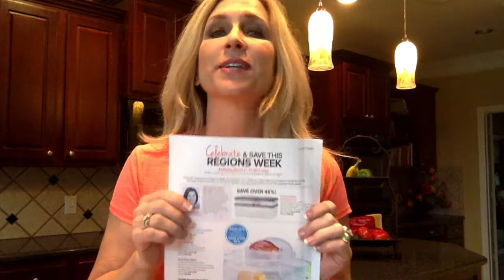Regions week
Modular Mate Rectangular Se $29. Use it for gift giving.